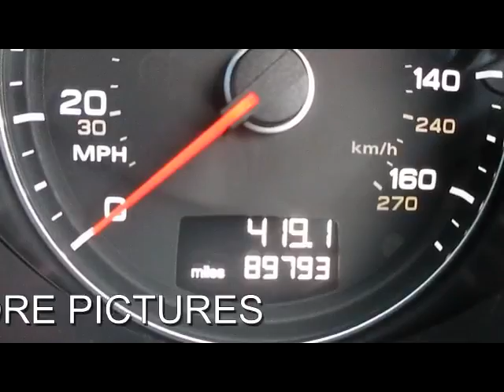AUDI TT TDI QUATTRO 2.0 DIESEL 6 SPEED MANUAL 3 DOOR COUPE